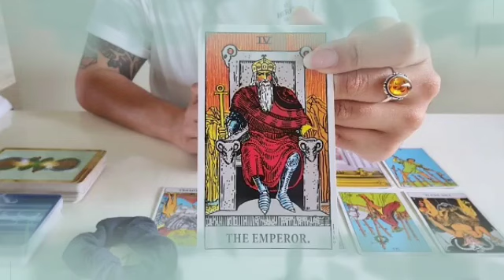تاروت برج السرطان من 9 إلى 18 أغسطس 2024 // اللي خانك جاييتو مصيبة😱و ستأتيك إشارات كونية إنتبه لها🙏